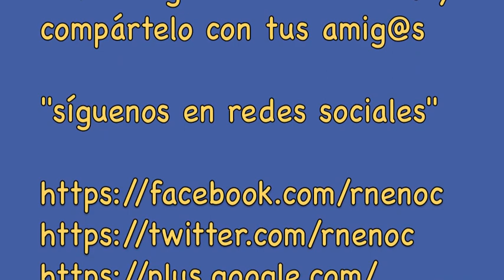Flor Pétalos con Cadenas Ganchillo Crochet Chain Flower diy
videos PASO A PASO, Indicaciones detalladas MÁS FÁCIL.